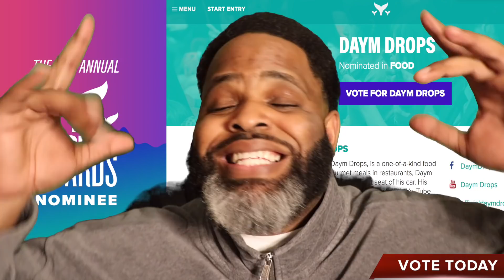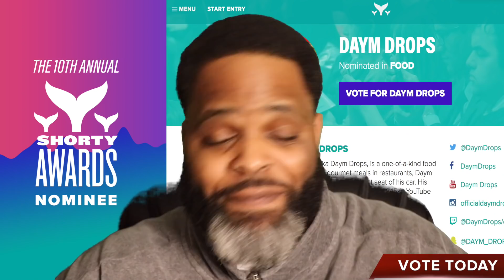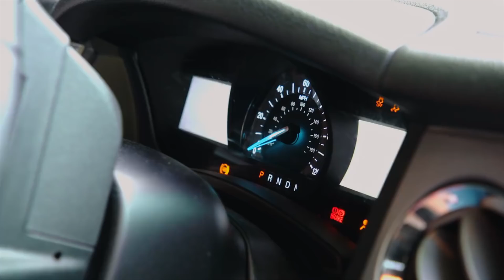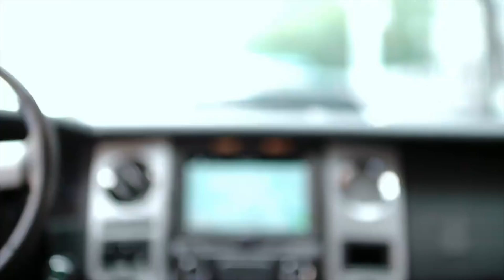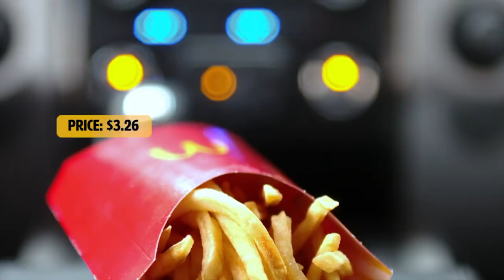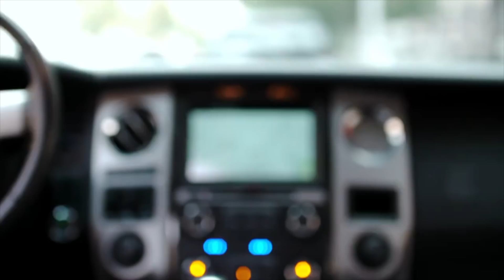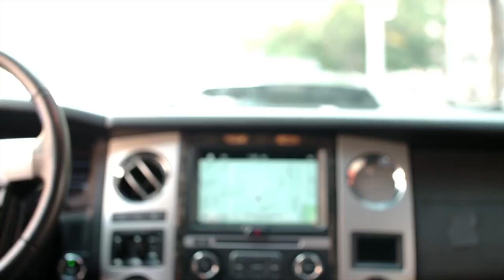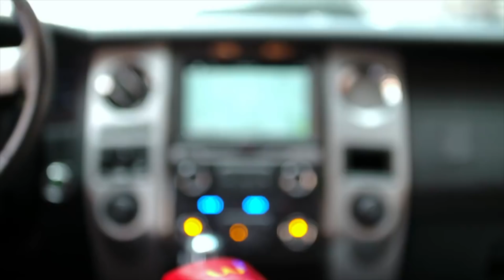Too Many Choices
With so many options out there, who has the BEST Fast Food Fries? I suppose I will just have to eat my way through them to find out!! Share your stories in the comment section below!

Without A Doubt 3